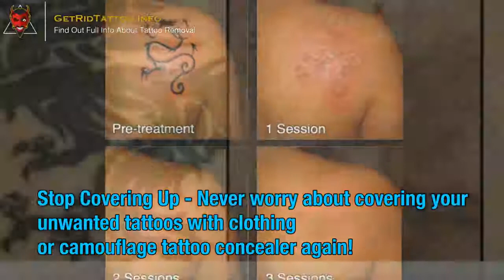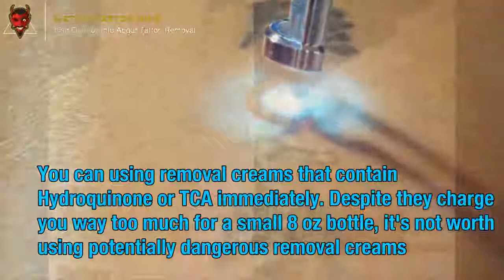Professional Tattoo Removal – All you need to learn about tattoo removing.